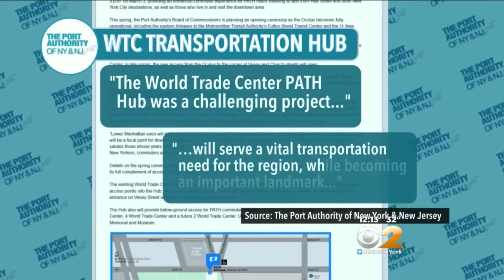'Oculus' Transit Hub Opens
CBS2's Michelle Miller reports